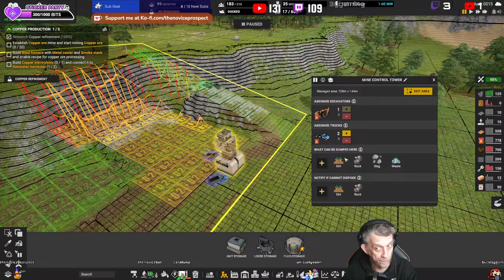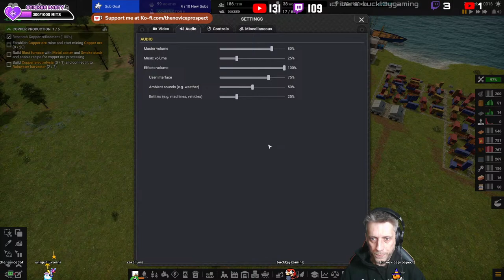🔴Admiral on Deck, nope just a Captain of Industry, welcome to Update 2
Emerging from the void, we ignite the forges anew in Captain of Industry. Update 2 has reshaped our world, and our assembly lines hum with anticipation. The map, reborn and resculpted, whispers secrets beneath unfamiliar constellations.

Join me, fellow architects of innovation, as we blueprint our destiny. Hydrogen-fueled marvels soar, conveyor lifts dance, and stackable balancers defy gravity.

Will we rise as industrial titans or unravel amidst the gears? Tune in for schematics, setbacks, and the symphony of progress.
About Captain of Industry
Land your crew of survivors on an abandoned island and survive! Mine raw materials, grow food, build factories, manufacture products, research new tech, and trade with others. Become an industrial superpower! But this is no easy task, you will be put to the test to keep your settlement alive.